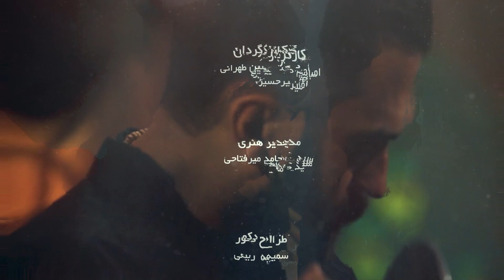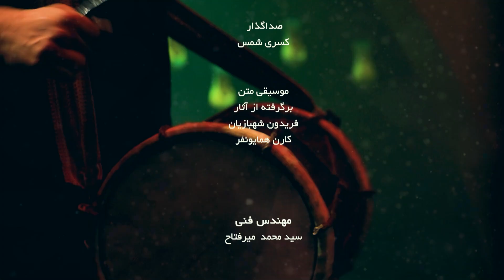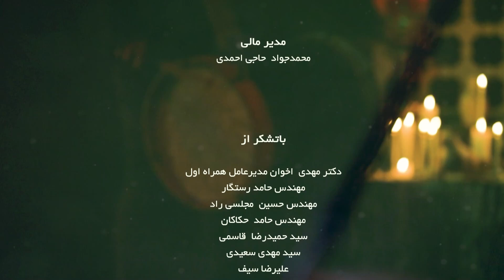مهلا - فصل 4 - زارع یزدانی | Mahla - Zare Yazdani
میهمان این قسمت: زارع یزدانی
مجری: محمدحسین پویانفر
کارگردان: حامد میرفتاحی
تهیه کننده: ایمان قیاسی و امیر حسین طهرانی
Mahla - Zare Yazdani

The Guest of this Episode: Zare Yazdani
Presenter: Mohammad Hossein Pouyanfar
Director: Hamed Mirftahi
Produced by: Iman Ghiyasi and Amir Hossein Tehrani